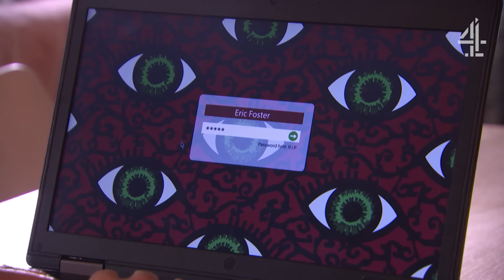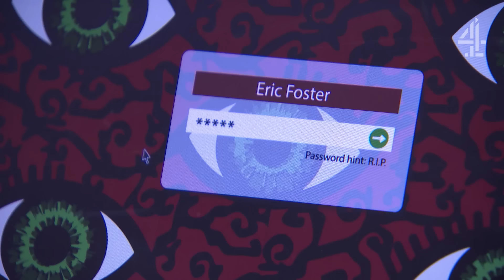Does Eric Get A Second Chance? | Hollyoaks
Verity may not be turning Eric into the police, but is it only a matter of time before someone else does?